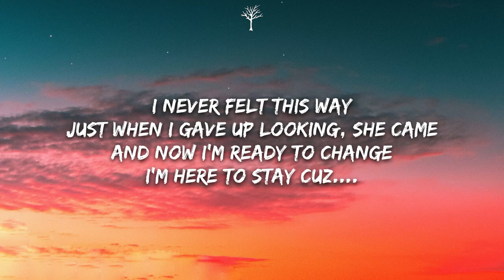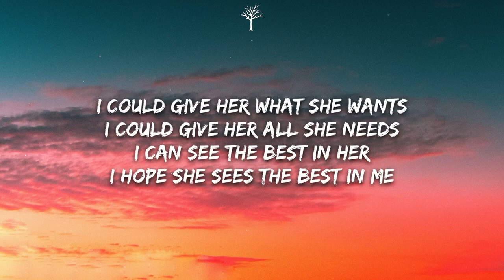Bryce Savage Dagger Lyrics